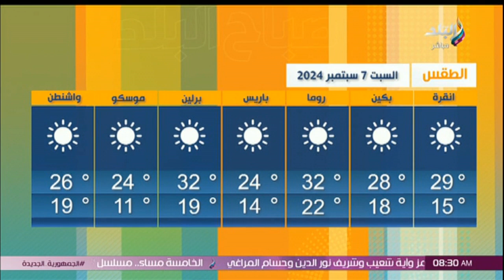حالة الطقس ودرجات الحرارة اليوم السبت 7-9-2024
جزء من حلقة يوم 7 سبتمبر 2024 و فيها الزي المدرسي الأكثر طلبا بمعرض أهلا مدارس, أسرار أدوات الزينة والموضة في الحضارة الفرعونية, أناقة القدماء .. سر الضفائر والحلقات الذهبية في شعر نساء الفراعنة, خبيرة آثار تكشف سر «الكحل» ولغة العيون في مصر القديمة, «الروج ومرطبات البشرة» .. كيف كان الفراعنة يصنعون مستحضرات التجميل؟ و فيها ايضاً شعبة الملابس بالغرف التجارية تطالب وزارة التعليم بتحديد توقيتات تغيير الزي المدرسي و نداء لـ وزير التعليم لصدور قرار بمنع توزيع الزي المدرسي داخل المدارس أو إجبار ولي الأمرعلى مكان معين